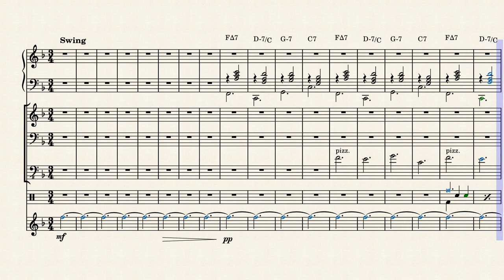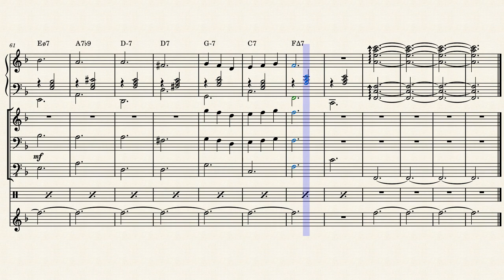Two Bugs Under a Bridge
It's a song about two bugs just chilling under a bridge. It was originally called cockroach after my friend Roach. If you want to use it just tell me and give me credit.